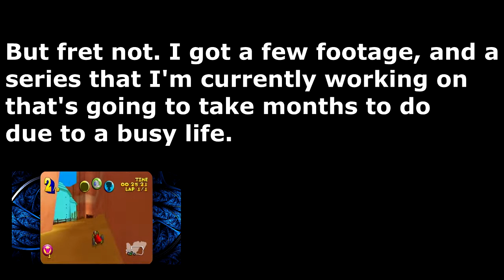Wacky Races Update